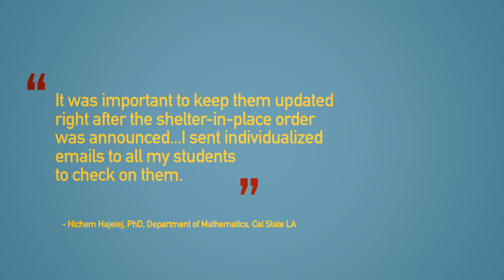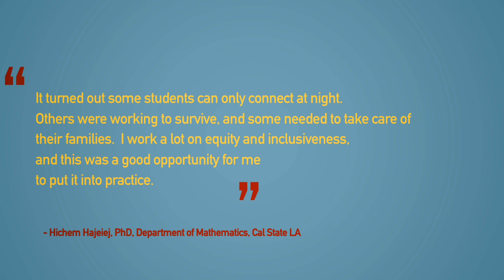Cal State LA Math Faculty Excel During Uncertainty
During the Spring 2020 semester, the precalculus team in the math department at Cal State LA drew on their expertise and a powerful combination of partnerships to help students to excel, even in uncertain times.

Their story is part of ACUE's ResilientFaculty series.